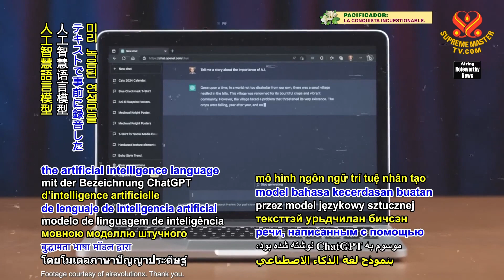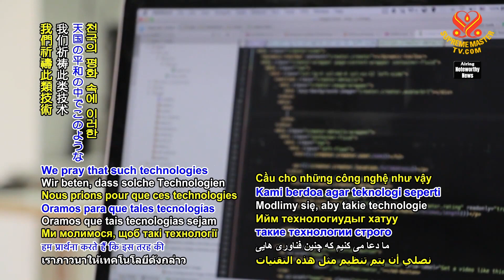2098 NWN 3 United States Senate holds hearing on oversight of artificial intelligence 1080p